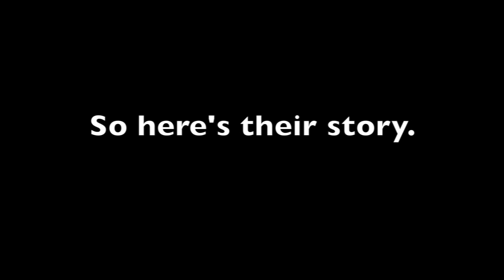Nathans Birthday Video